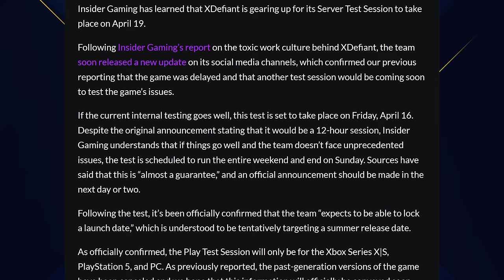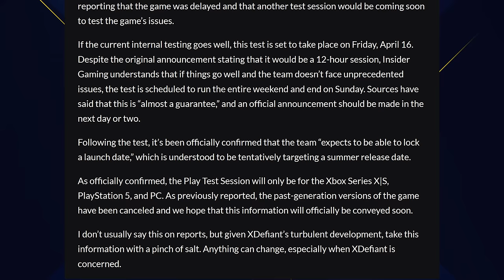XDefiant Is Finally About to be Playable Again...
It's finally happening, after a LONG delay, XDefiant is finally going to be playable once again as reported later this week. If so, that would mark the first time we can play XDefiant since September and it should hopefully usher in the possibility that we're finally going to be getting a launch date and release sometime shortly thereafter. Today we're taking a look at what you need to know from this new report on how XDefiant is about to be playable once again. For now, let's jump into it. This is: XDefiant Is Finally About to be Playable Again...

00:00 - Intro
00:32 - The Newest Report About XDefiant's Play Test
01:47 - What You Should Know About the XDefiant Play Test
04:34 - The Release Target for XDefiant
07:02 - Final Thoughts on the New XDefiant Reports
07:56 - Thanks for watching! Subscribe, like & comment!